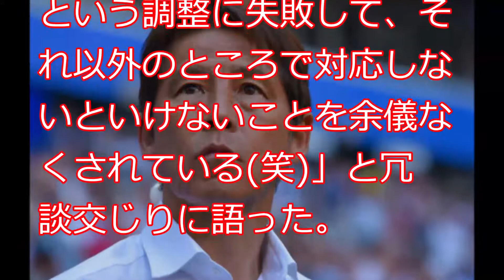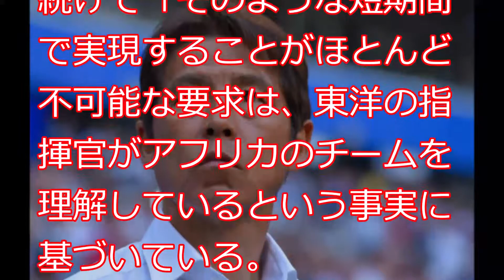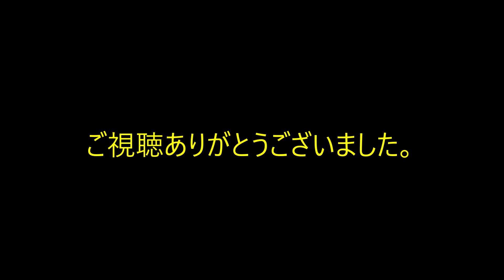海外メディアが驚き「日本代表監督が異例の要求」～アイシテル日本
日本代表は24日、グループリーグ第2節のセネガル代表戦に臨む。西野朗監督が23日の公式会見で話した“セネガル対策”に関し、アルゼンチン『TyCスポーツ』は「日本代表監督が異例の要求」と報じている。

　公式会見で西野監督は、フィジカルに優れたセネガルとの対戦に向け、「ここ数日、我々のチームの中の乾、大島に『5kg増量せよ』『5cm身長を伸ばせ』という調整に失敗して、それ以外のところで対応しないといけないことを余儀なくされている(笑)」と冗談交じりに語った。

続きは本文でどうぞ。